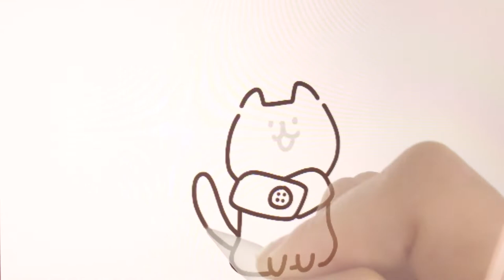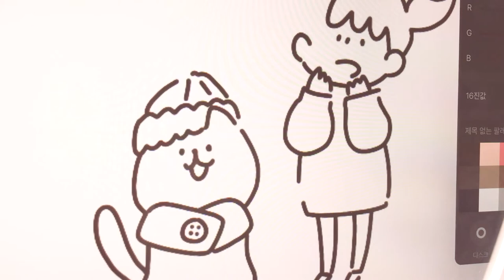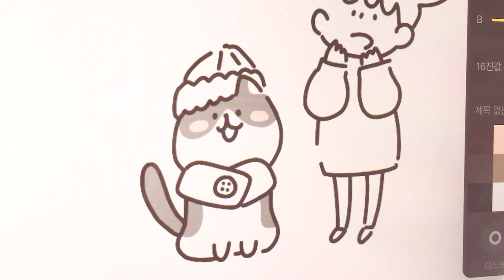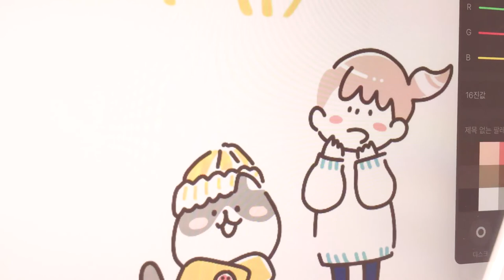[아이패드 그림] 새해 그림그리기 + 아이패드 + 애플펜슬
오늘은 제 미화(?)된 모습도 올리게 되네요 ㅎㅎㅎ;;
사실 저는 저리 귀...귀엽지 않...아요 ^ㅅ^;;;;

연속으로 넨도그림을 그리게 되었어요 'ㅅ '

이번주가 2018년의 마지막 주말이더라구요
이번 주말에 한 해를 마무리 하시는 분들이 많을 듯 해요.
뭐 저도 이번 해를 잘 마무리 해 보려고 해요 ^ㅅ^
생각도 정리하고 일도 잘 마무리하구요💕

다들 즐거운 마지막 주말 보내시구요
와주시는 분들과 댓글로 응원해 주시는 분들께
언제나 감사해요 ^ㅅ^

Father&me /Fam